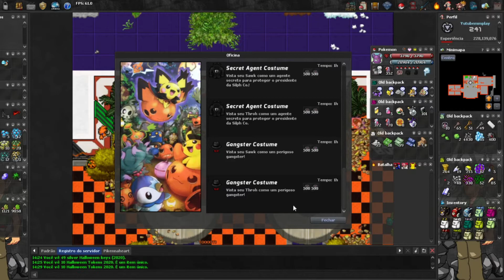EVENTO DE HALLOWEEN + DICAS !! ( POKEXGAMES 2020 ) !!!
FALA MEUS QUERIDOS TUDO BEM ??   VIDEO AI PRA VCS DO EVENTO DE HALLOWEEN E NOIS !!

NÃO CLIQUE NESSE LINK PARA GANHAR DIMAS GRÁTIS !!

LINK DISCORD OFICIAL MM play game !